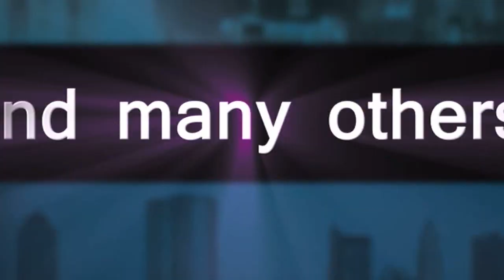Secular Student Alliance 2013 Annual Conference Trailer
This coming summer, students from all over the nation will attend the 2013 Secular Student Alliance Annual Conference! This will be the undoubtedly be single greatest weekend of your entire life because of our amazing speaker line ups, opportunity to network with other leaders from across the nation, and the opportunity to receive the best grassroots leadership training around.